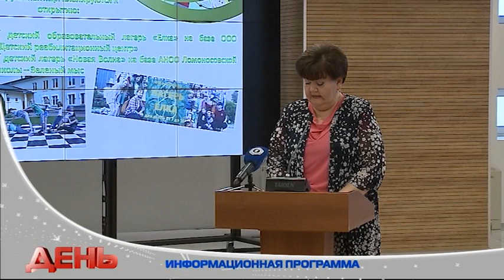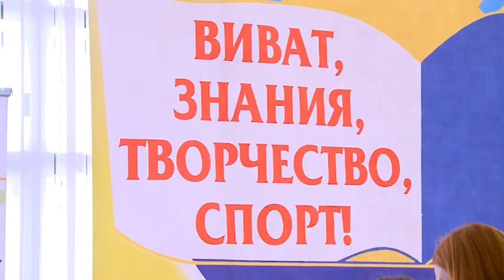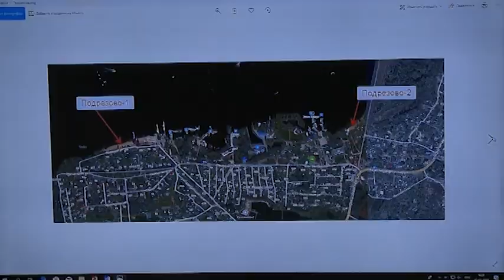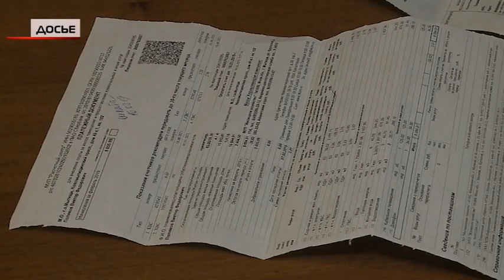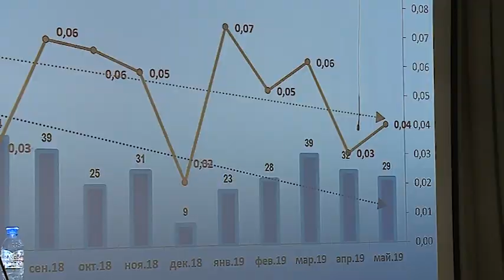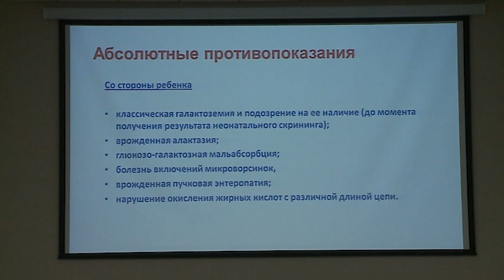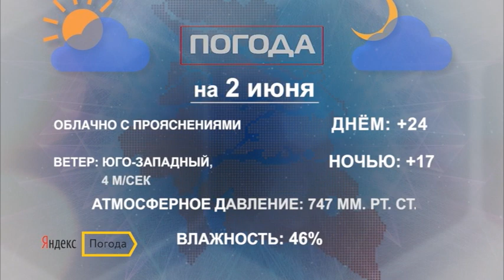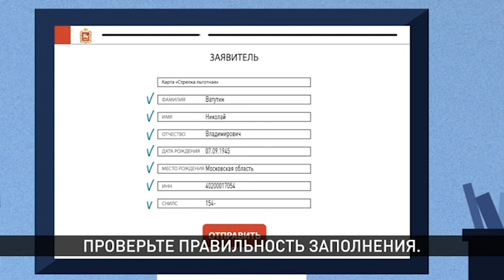Информационная программа «День» от 31 мая 2019 г. Первый Мытищинский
Информационная программа «День» от 31 мая 2019 г.